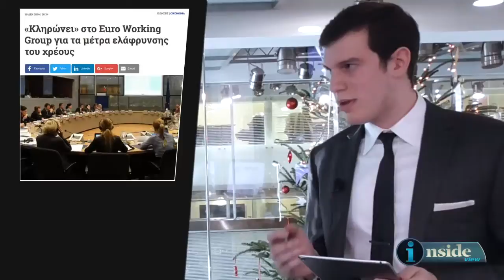Inside view μία δεύτερη ματιά στην οικονομία - 19/12/2016